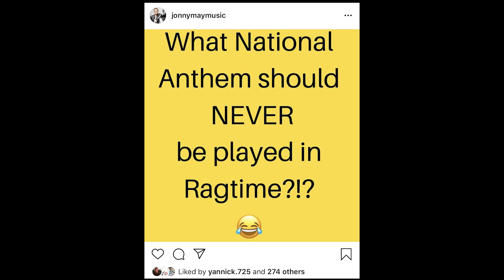3 National Anthems you should NEVER play in Ragtime!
Arrangement, Recording, & Mixing by Jonny May